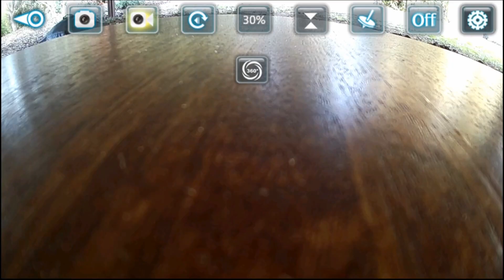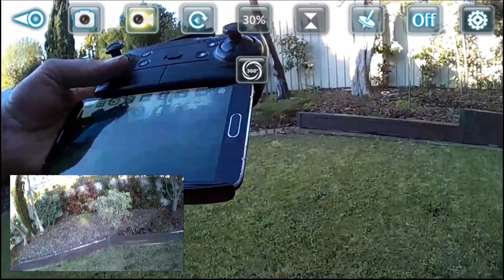Eachine E58 - Mini MAVIC Pro. Still any good?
It flips and rolls.

It climbs to dizzy heights and is easy to fly.

The video quality of SD recording is pretty good.

It is also really rubust and has all spares available.
YES, definately worth the $$

SP 🌟